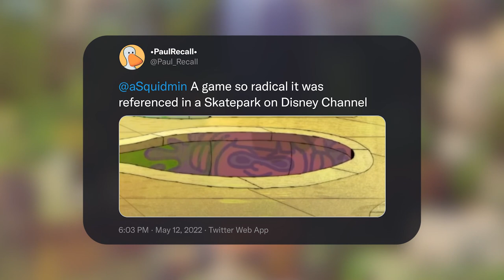How to Choose your Weapon in Splatoon 3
Animal Crossing, the star signs, and Pokémon all come together to decide your fate for Splatoon 3

Sunday: 8:00-10:30pmish (Sunday stuffs with Vasko +friends)
Monday: sometimes
Wednesday: 8:00-10:00pm League and Private Battles with Koramora and guest
Saturday sometimes